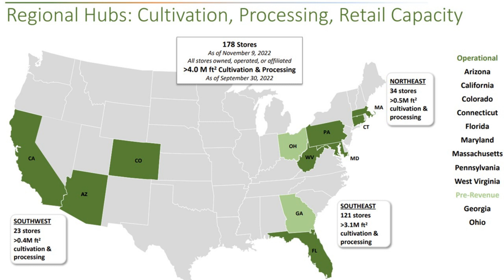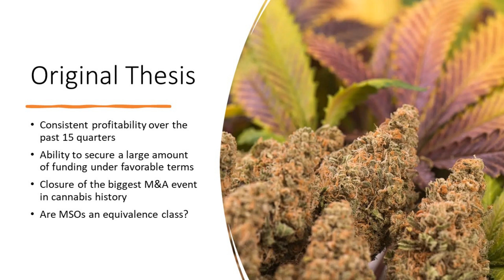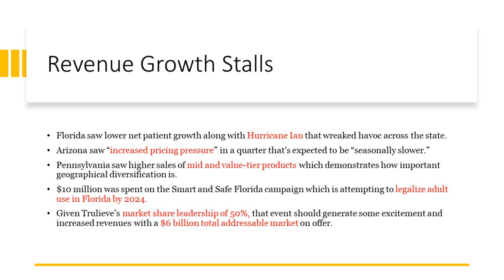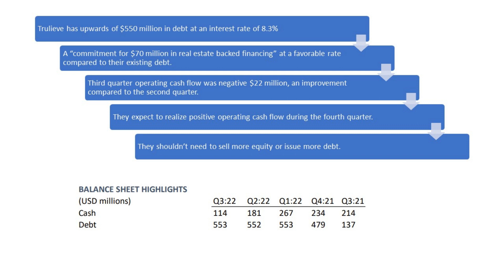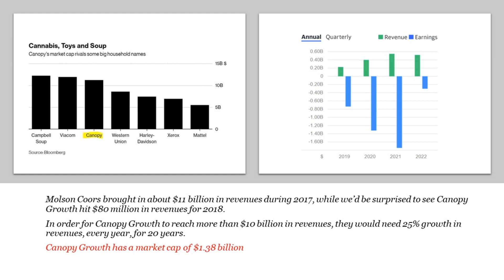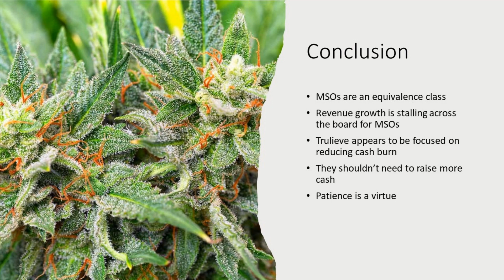A Trulieve Stock Analysis | Invest or Divest?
Trulieve stock $TCNNF is sinking along with all other major cannabis stocks. Why aren't cannabis stocks working? That's a question newbie cannabis investors have been asking, those who don't know that patience is what generates wealth. Our Trulieve stock analysis looks at how other cannabis stocks - like the six largest U.S. multi-state operators - are all experiencing stalled revenue growth as of late. Our annual Trulieve stock review looks at whether the company may need to raise more capital given the dwindling cash reserve they have on hand.

RESEARCH PIECES USED IN THIS VIDEO:
1. A Yearly Checkup with Trulieve Stock
2. It’s Finally Time to Invest in Cannabis
3. Trulieve Stock: The Good, The Bad, and The Ugly
4. Trulieve Stock and the Cannabis Risk Problem
5. How Will Weed Stocks Handle a Bear Market?

CHAPTERS:
Intro
Whay aren't cannabis stocks working?
Our original Trulieve thesis
Trulieve's stalling revenue growth
Trulieve's cash and debt
Trimming Trulieve stock
Conclusion